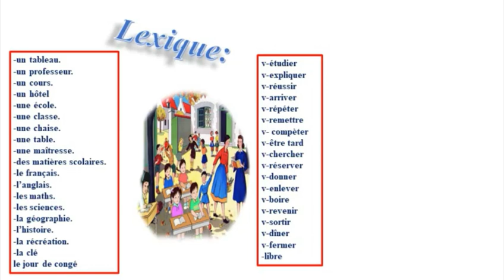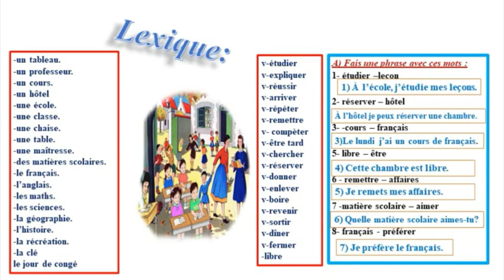لغه فرنسيه الصف الاول الاعدادى كيف تستخدم الكلمات لعمل جمله؟fais une phrase avec ces mots 2,